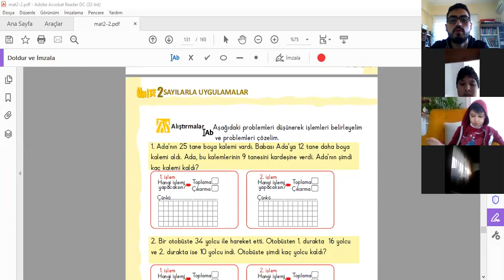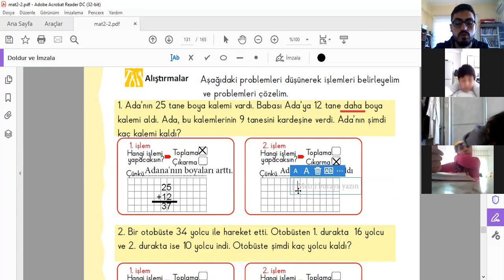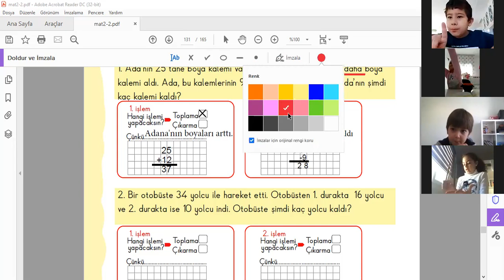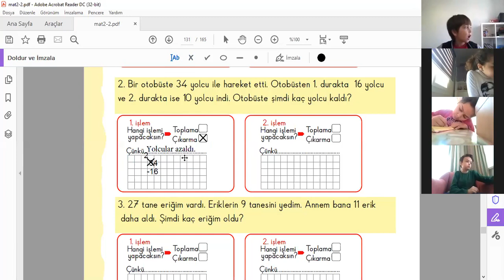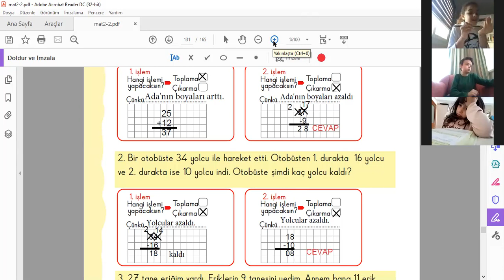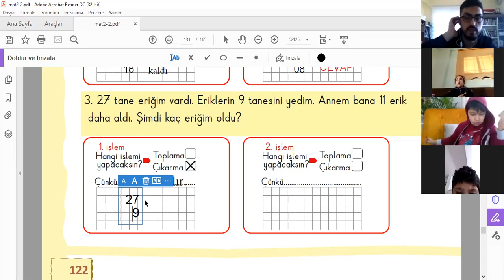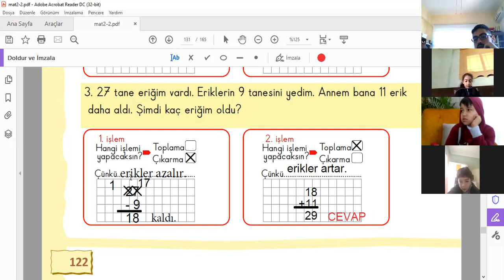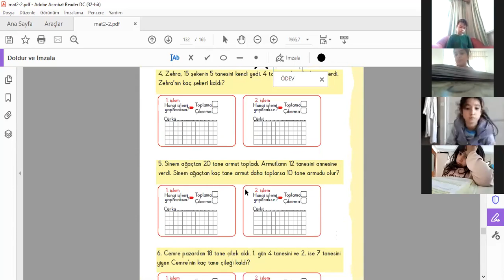Matematik2 230221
2 BEYAZ Matematik2 230221